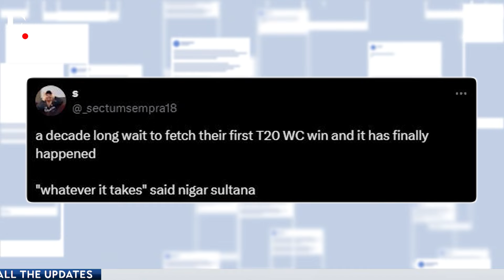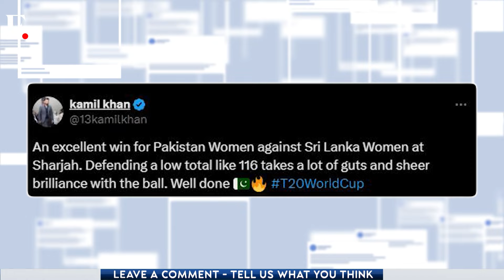T20 WC: Pak Women's Team Shines As Chaos in Men's Team Continues | First Sports With Rupha Ramani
Pakistan and Bangladesh made a winning start to their Women's World Cup campaign. The victories were special amid the ongoing political turmoil in both countries. Pakistan defeated Sri Lanka, one of the stronger teams in this World Cup to erase the controversies surrounding the men's team following Babar Azam's resignation from captaincy. Pakistan's skipper Fatima Sana led from the front as she contributed with the bat and ball. Bangladesh on the other hand won their first T20 World Cup match in a decade. Their men's team recently lost their Test series 2-0 against India. Following the win, Bangladesh's captain Nigar Sultana burst into tears. Rupha Ramani brings you the emotional moments from the match.

Pakistan | Bangladesh | World Cup | Sri Lanka | Nigar Sultana | Fatima Sana | Babar Azam | T20 World Cup | India | First Sports | Rupha Ramani | Firstpost | Sports News